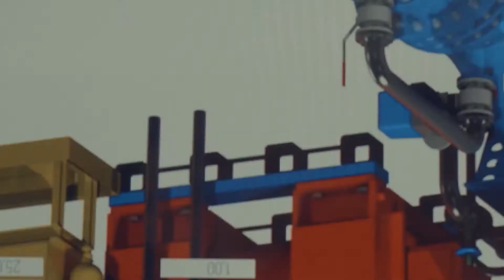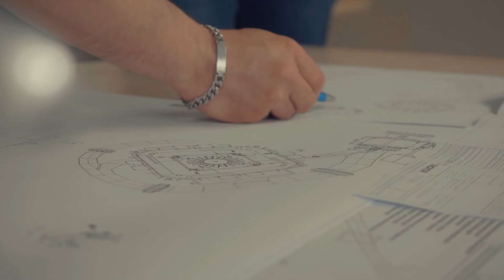TROYER Image Mitarbeiter